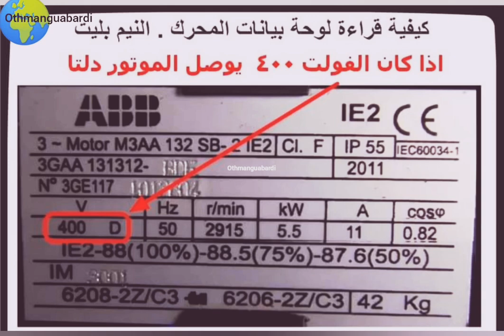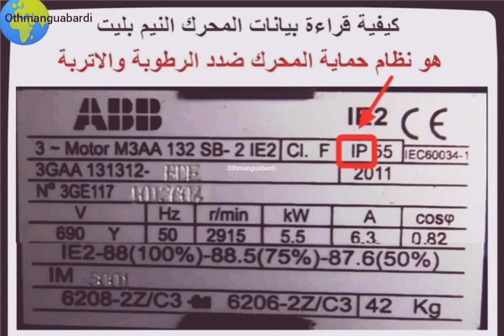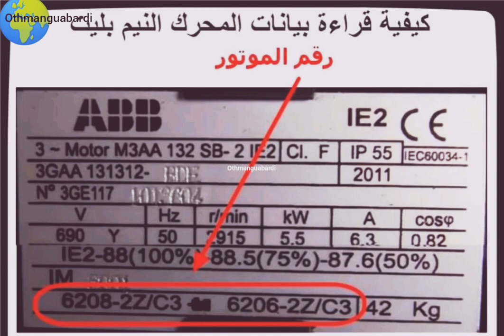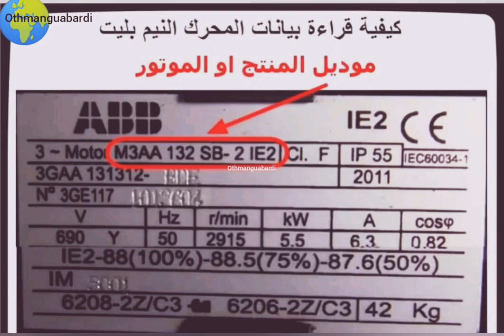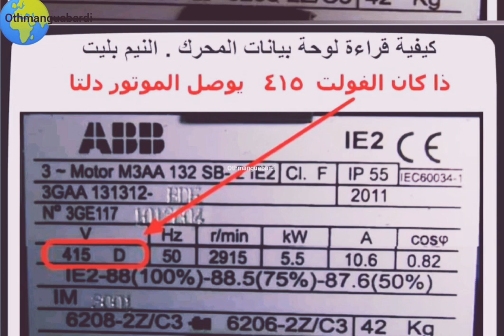كيف تقرأ لوحة محرك كهربائي⚡@⚡Comment lire la plaque signalétique Moteur électrique